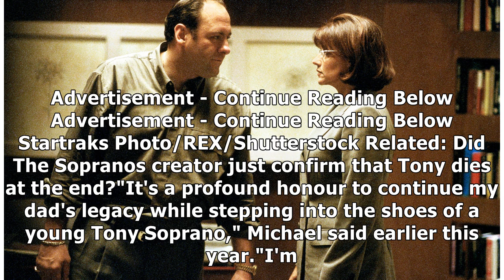The Sopranos spin-off movie gets release date and a new title